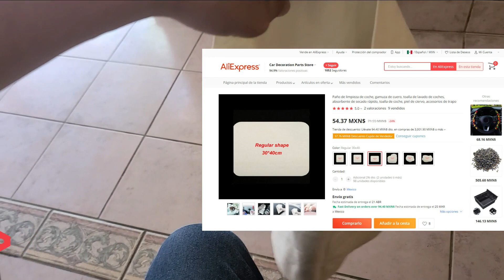Trapo "piel de venado"│lavar el carro│Funciona?limpia bien? comparación con piel sintética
En esta ocasión me puse a comprar un trapo para lavar el carro que decía que es de piel de venado(no sé si hay en china). Lo voy a comparar con un trapo que tengo de piel sintética y ver cual deja mas limpio, si realmente quita el polvo/mugre de los vidrios. Recuerda que esta es mi opinión solo falta la tuya.